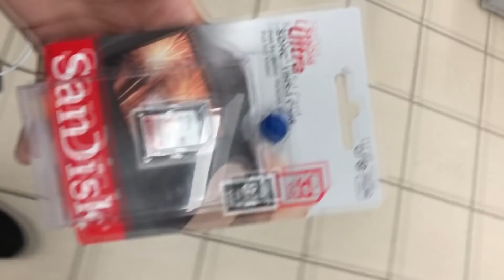Szatmári Vlog / Megvettük MZolee kameráját!!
Sziasztok!
Ebben a videóban el mentem Powerrel Szatmára megvenni Mzolee kameráját
Ha tetszett dobj 1 like-ot s 1 feliratkozást! Evvel nekem nagyon sokat segitesz!
▣INSTAGRAM: link nem megy szóval itt a név: patrikgacsardi